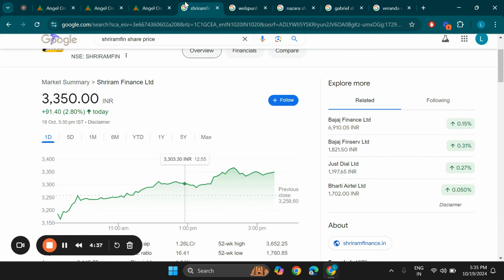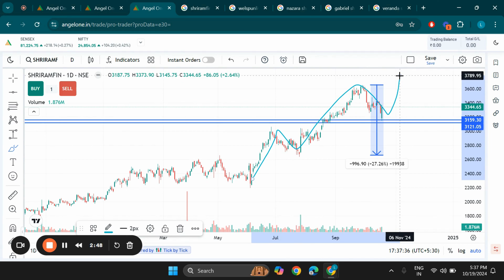Shriram Finance Ltd Share Latest News, Shriram Finance Stock Technical Analysis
Search Queries - shriram finance share latest news
shriram finance share price,shriram finance share news,shriram finance share,shriram finance share news today
shriram finance,shriram transport finance share,shriram transport finance share analysis,shriram finance share price today
shriram transport finance share news,shriram transport finance company share,shriram transport finance
shriram transport finance share price,shriram finance limited,shriram finance company